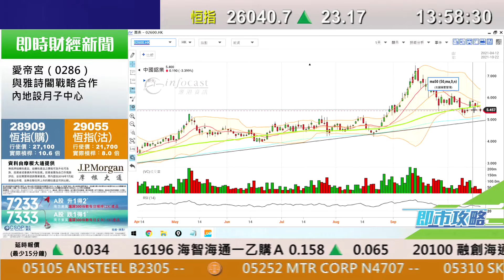耀才財經台 即市攻略 李惠儀 譚智樂－有問必答：999、6123、0005、3690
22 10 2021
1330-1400 即市攻略－有問必答：999、6123、0005、3690

主持：李惠儀 譚智樂